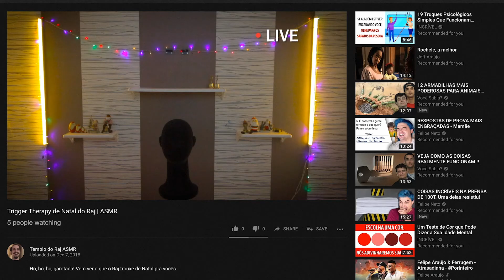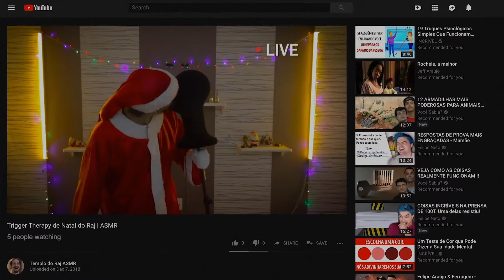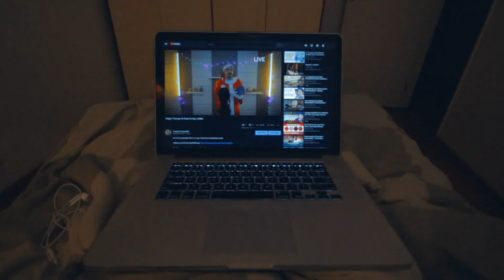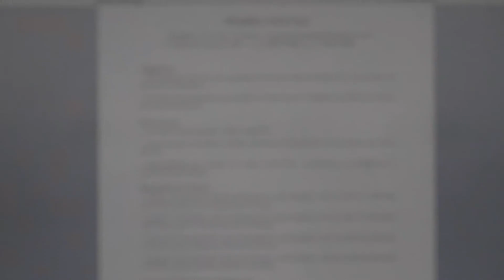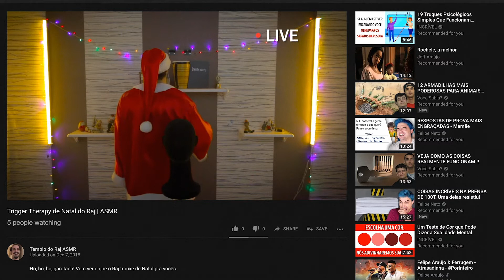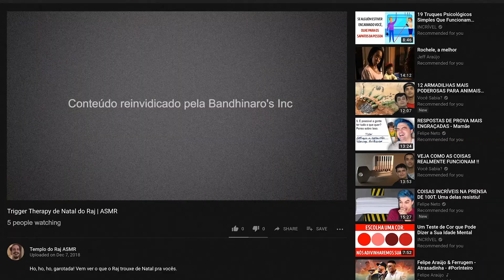Alameda Lacuna, No. 3 | FANTASMR DE UM NATAL RECENTE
FantASMR de um Natal Recente

Caio Lopes

Produção
Caio Lopes
Giovanni Mattei
J.P. Gibran
Lucas Nascimento
Pedro Tolosa

Elenco
Daniel Sato - Pedro
Fernanda Moura - LIA
Pedro Tolosa - Raj

Produção Executiva
Martha Assumpção

Enzo Valentini

Montagem
Caio Lopes

Edição e Mixagem de Som
Caio Lopes
Piero Schlochauer

Trilha Sonora
Piero Schlochauer